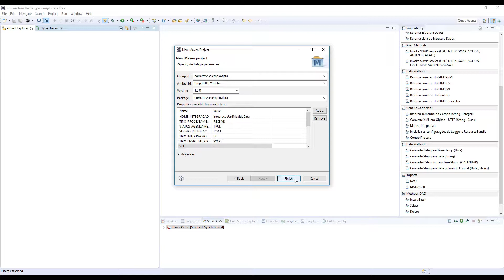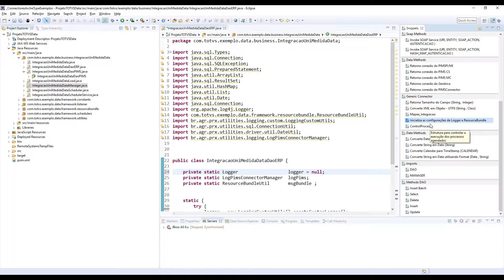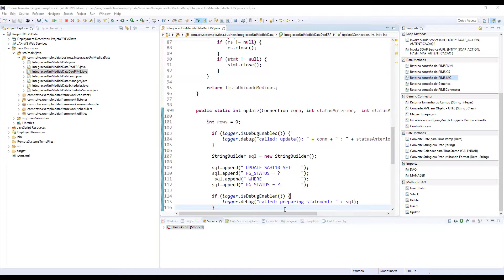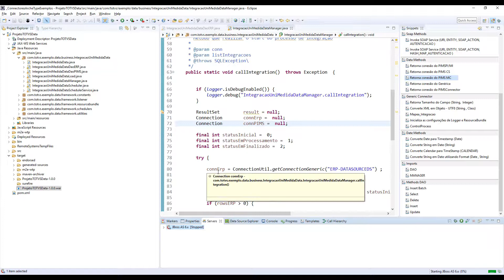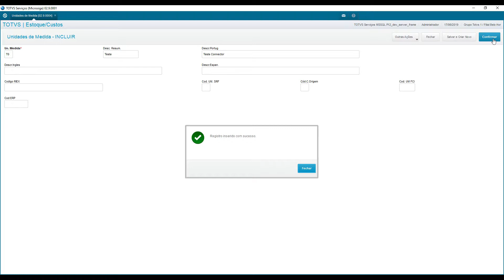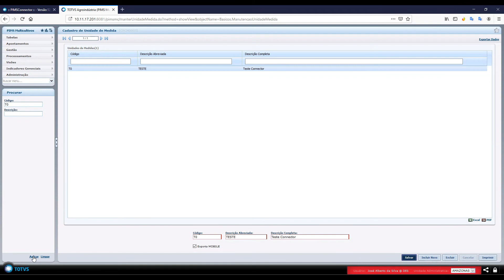How To | Database Connector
Acesse ao portal de produtos da TOTVS e saiba mais sobre os produtos para TOTVS Agro